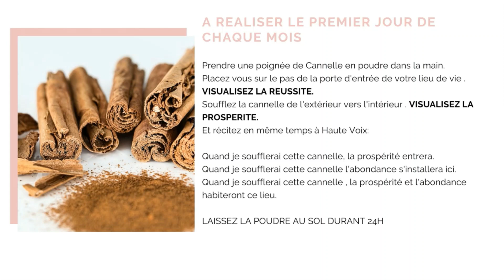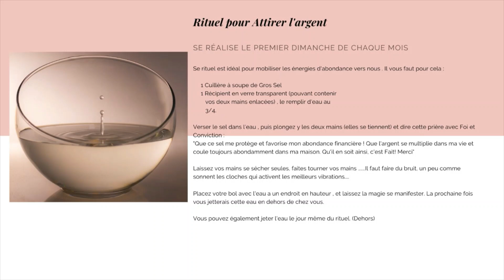💎RITUELS ABONDANCE💎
Pour une consultation en privée ; vous pouvez me joindre par :

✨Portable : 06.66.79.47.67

Et/Ou